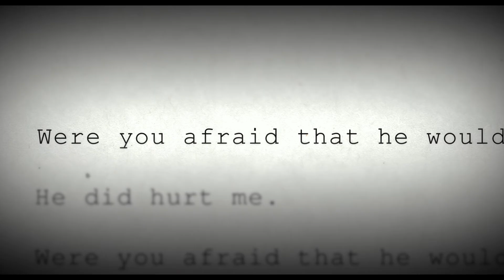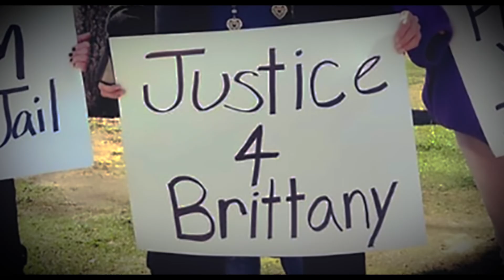O Estado do Alabama vs. Brittany Smith | Trailer em Português | Netflix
Este documentário de 2022 conta a história de uma mulher que tentou acionar a lei de legítima defesa do Alabama. Com direção de Ryan White.

O Estado do Alabama vs. Brittany Smith
Trailer em Português
Netflix

Documentários, Documentários socioculturais, Sociocultural, Contra o sistema, Questões sociais, Documentário, Filme
Ryan White

A16 Não recomendado para menores de 16 anosviolência, temas sensíveis